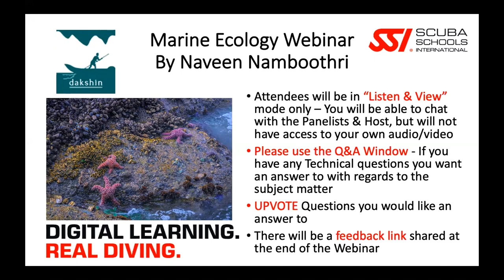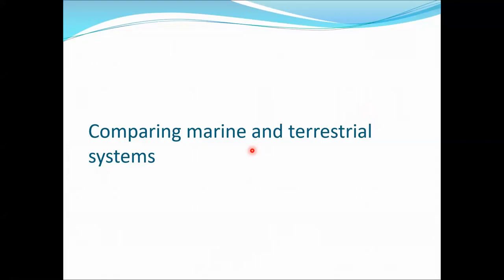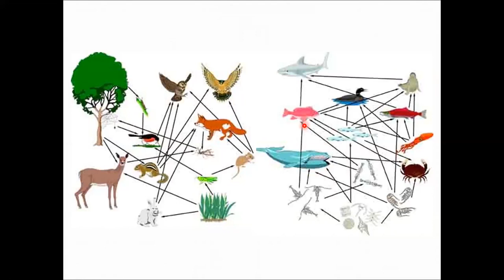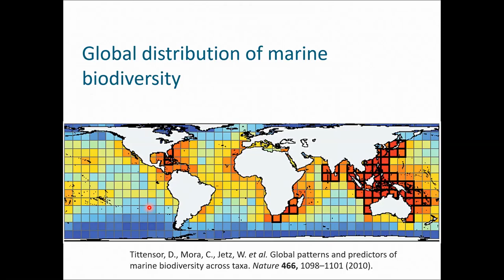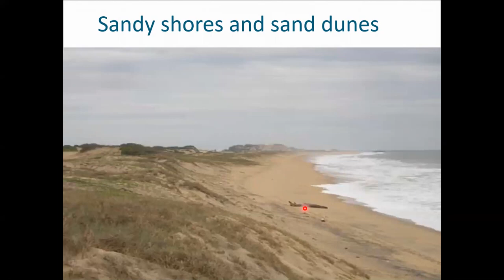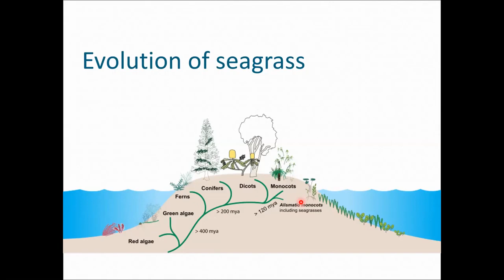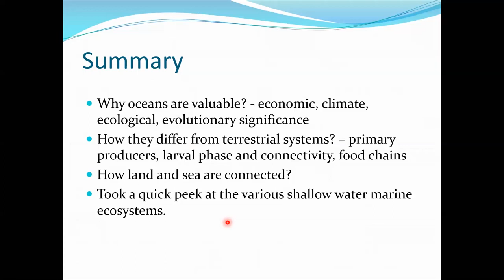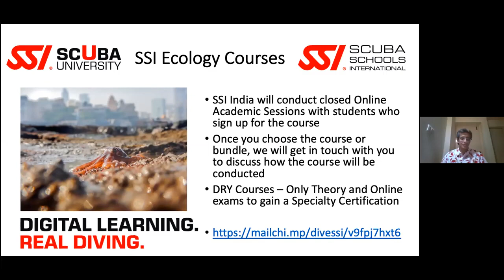Marine Ecology - A Master Class with Naveen Namboothri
Naveen Namboothri, Director at Dakshin Foundation, conducts a Master Class Webinar on Marine Ecology as part of an Ecology Webinar series organized by SSI India.